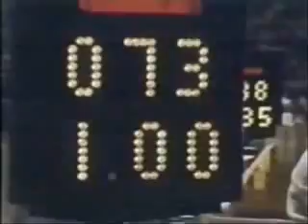*The Perfect Ten Montage - Perfect Day (Requested)*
A Montage Showing Gymnasts Who Have Scored A Perfect Ten In The Past.

-Just a quick note to say that many people are leaving comments such as 'I can't believe you haven't including. '. Although all the gymnasts suggested are amazing, I unfortunately didn't have that long in my music. Therefore this is in no way the ONLY amazing gymnasts/moments - but instead a select few i decided to show!-

(Requested By 'Lem556'*)

Allana Slater,
Cristina Bontas,
Daniela Silivas,
Fan Di,
Mary Lou Retton,
Nadia Comaneci,
Natalia Laschenova,
Nelli Kim,
Svetlana Boginskaya.

25.04.08:
#76 - Top Favourites (Today) - Sport